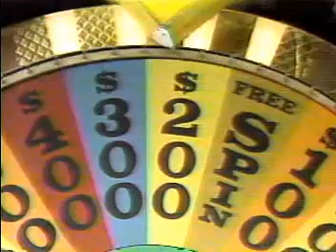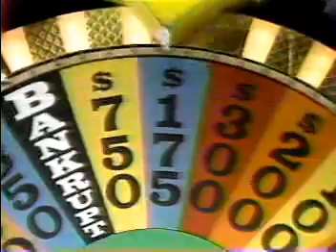Copy of Doug Branch WOF #1.mpg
Jan 1984...We were all young then. heck i just didnt want to be on TEEN Week.